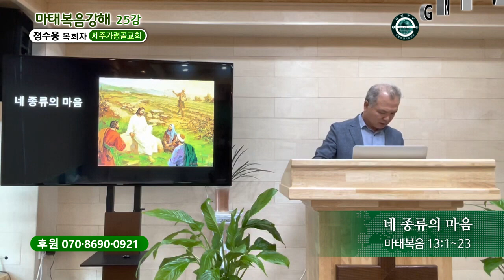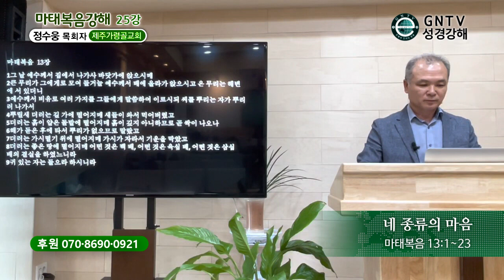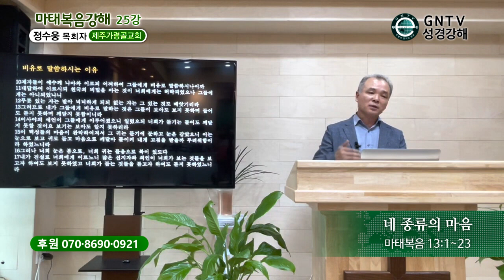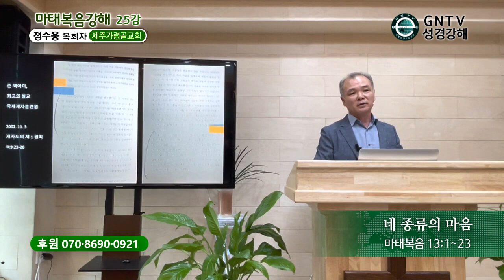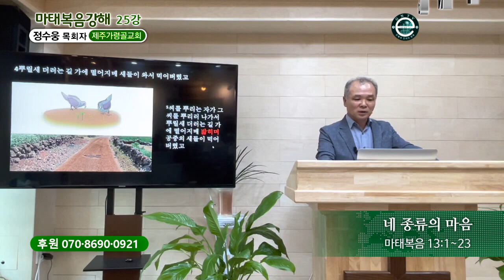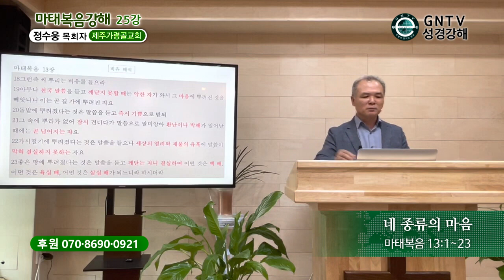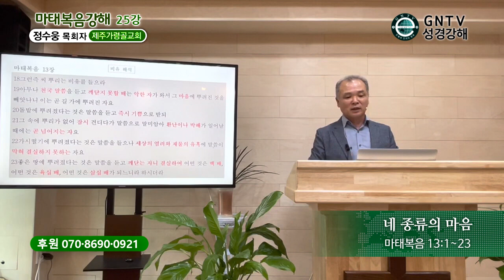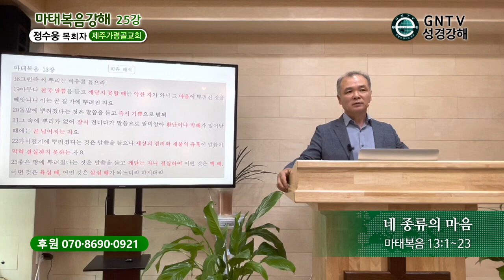GNTV 정수웅 - 마태복음 강해 25강 : 네 종류의 마음